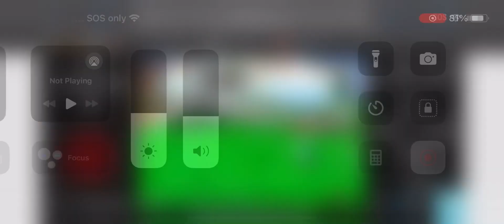I DID IT!!! :) (blj found